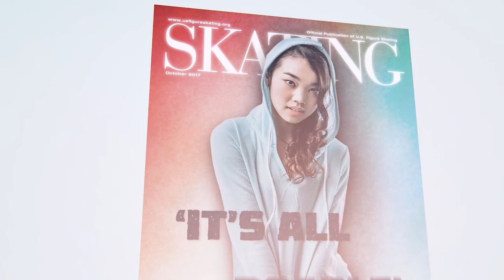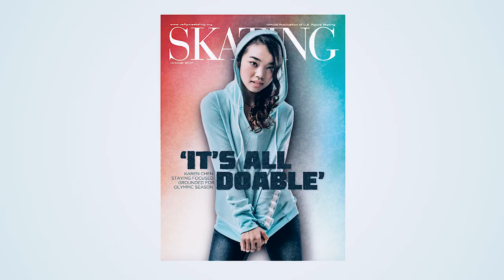Karen Chen | SKATING October 2017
2017 U.S. champion Karen Chen is on the cover of the October issue of SKATING magazine! Go behind the scenes of the cover shoot from Champs Camp.